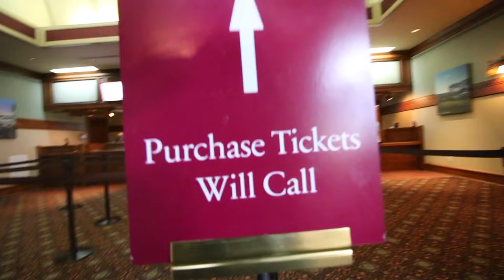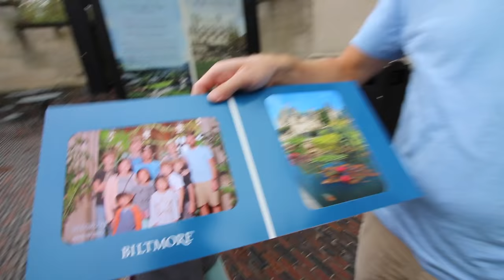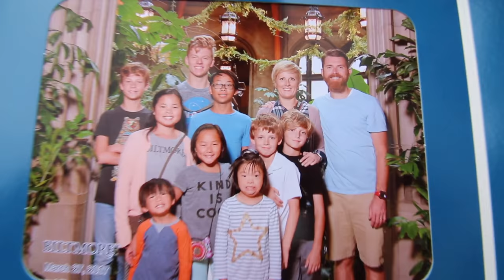WE GO INSIDE the BIGGEST HOUSE IN AMERICA : Travel Full-time w/9 kids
When you're a family of 11 living in less than 400 sq ft, you sometimes look longingly at even the smallest little cottages.  But how about when you go and see the LARGEST home in America?  The Biltmore was built in the 1880's by the Vanderbilt family and it's one of our favorite places to visit.  We are starting to bust at the seams of our RV so it was SO spectacularly nice to visit somewhere with amazing open spaces!